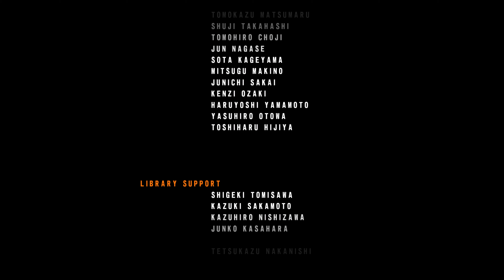Tekken 5 (PS5) 4K 60FPS Gameplay